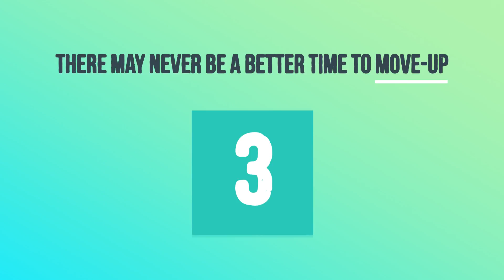4 Reasons to Sell Your House This Summer - 2018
When you're ready for a free, no pressure consultation, give Corey Robinson a call.